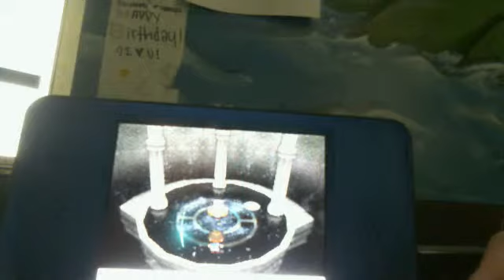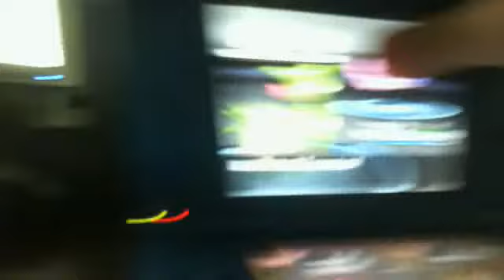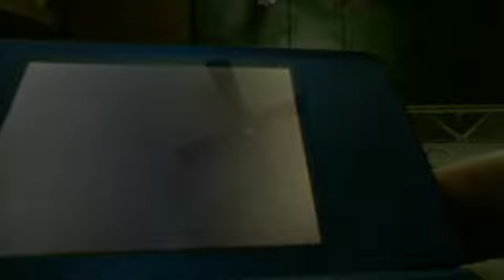easy way to beat elite 4 part 2 of 5 pokemon white 2